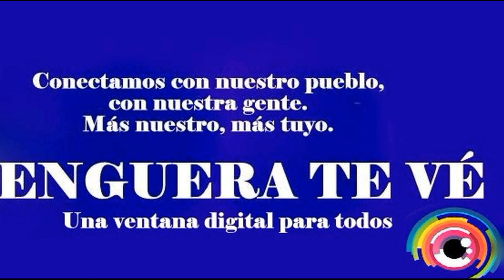Enguera, en blanco y negro Cap 1